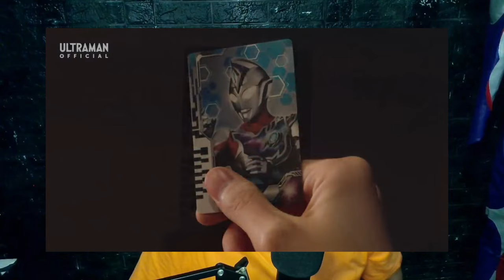BAHAS ULTRAMAN DECKER EPISODE 2 - BAHASA INDONESIA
video kali ini om uzo mau bahas episode 2 ultraman decker
mulai dari alur cerita hingga referensi dan easter egg yang ada di episode ini